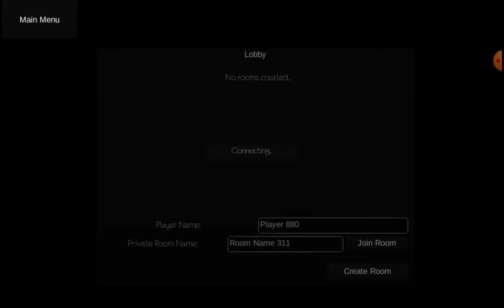Slendytubbies 2 full game